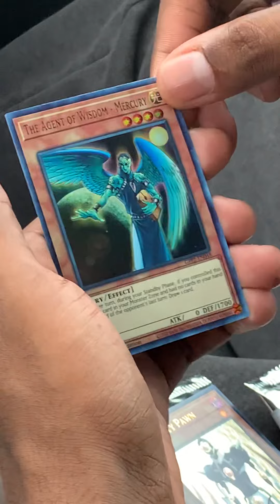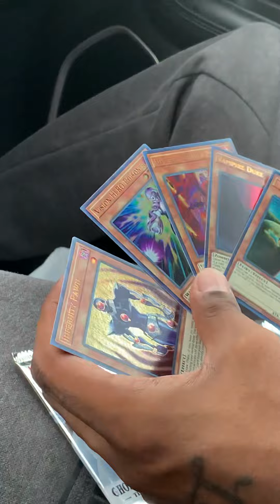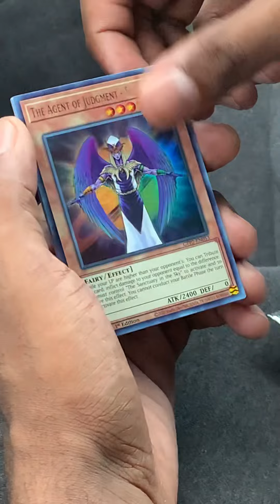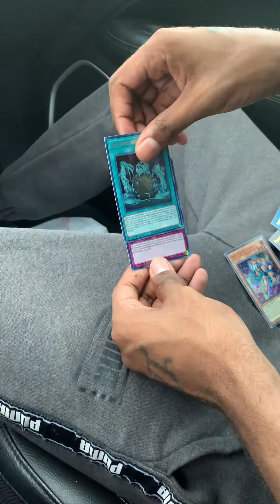Ghost from the past box 📦 let’s see wat I pull 👀🤔 # yugioh